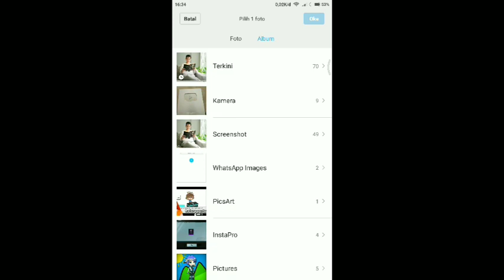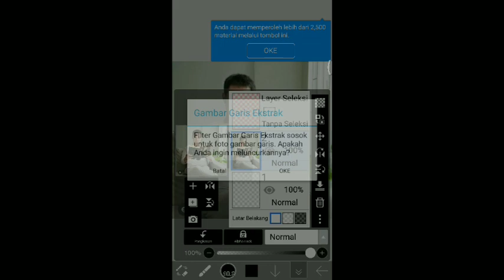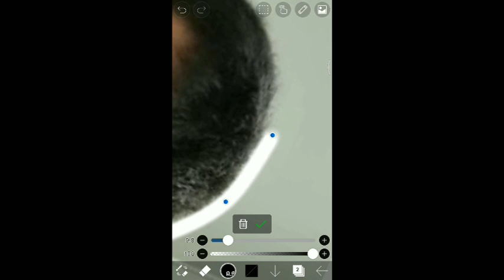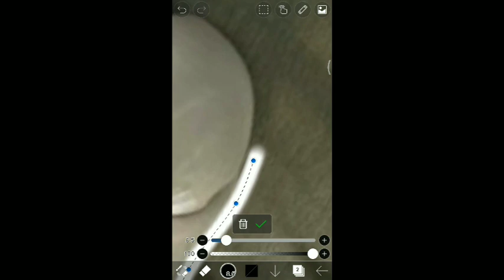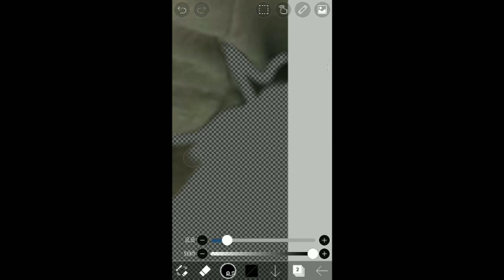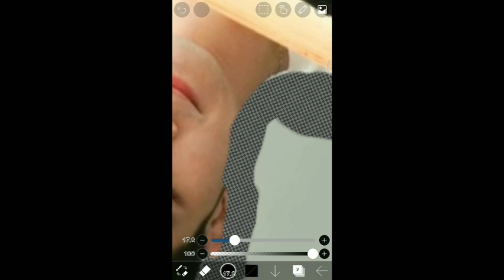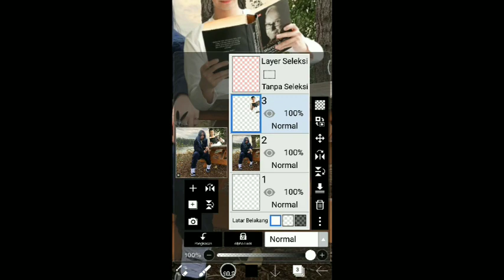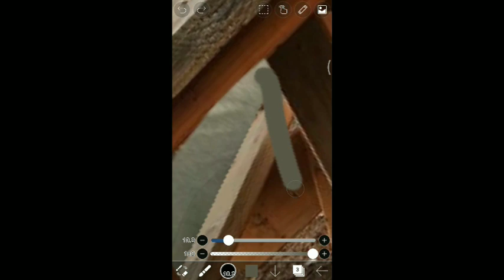cara edit foto bareng artis